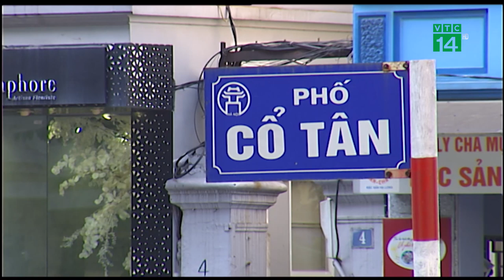Hà Nội cấm xích lô: Nên hay không? | VTC14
VTC14 | HÀ NỘI CẤM XÍCH LÔ: NÊN HAY KHÔNG?
Mấy ngày qua, những người hành nghề xích lô du lịch trên địa bàn Tp Hà Nội không khỏi hoang mang, trước thông tin thành phố sẽ cấm xích lô hoạt động, kinh doanh. Lý do cũng khá đơn giản, vì họ là đều là những người cao tuổi, không công ăn việc làm, và nếu cấm xích lô, thì sẽ chết đói.